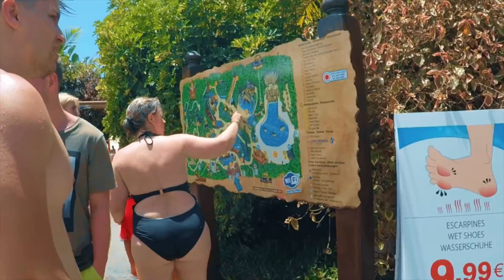VLOG: В САМОМ ЛУЧШЕМ В МИРЕ АКВАПАРКЕ ОТМЕЧАЕМ Д.Р! 01.08.18